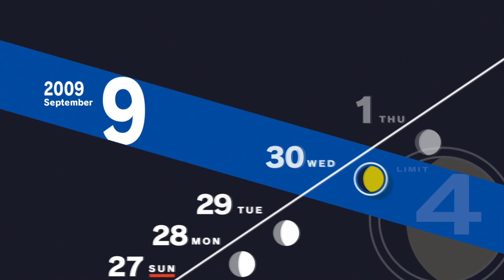Persona 3 Reload PS5 Playthrough with Chaos part 143: Peacock Tile Located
Just had to scour all of Japan basically